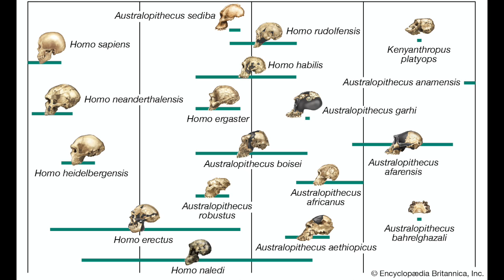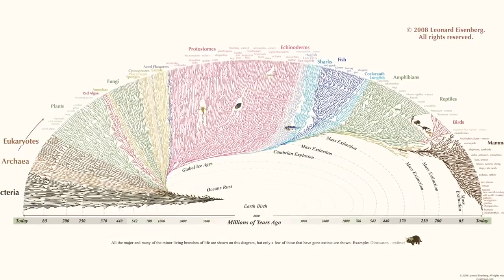Human Evolution & Islam